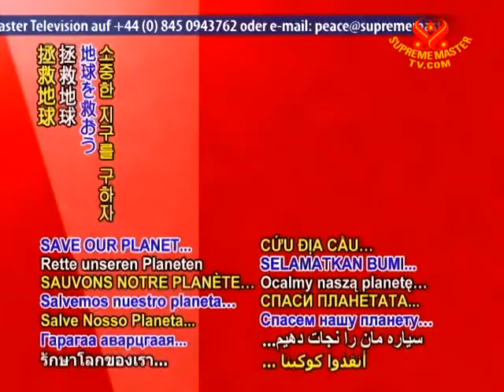SAVE OUR PLANET - Climate change impacting agriculture in Swaminathan, India